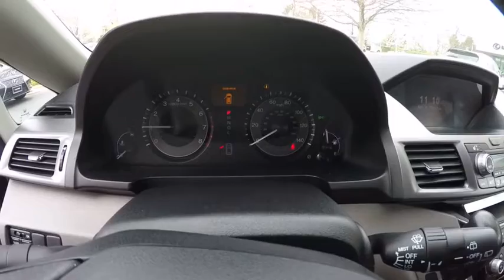2013 Honda Odyssey TOURING Schaumburg IL 160728B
2013 Honda Odyssey TOURING

Woodfield Lexus
350 E. Golf Rd